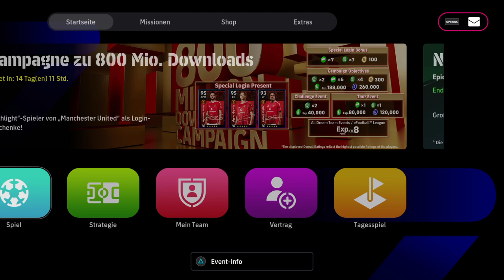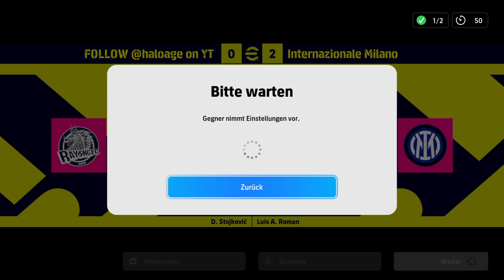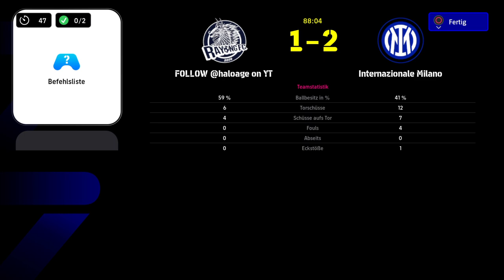DIVISION 4 - Denn Sie wissen nicht was Sie tun!! Aber JEDER weiß, Karma is a B1tch 😀